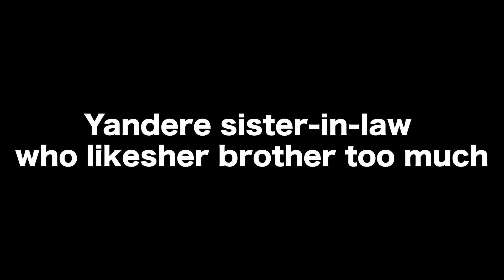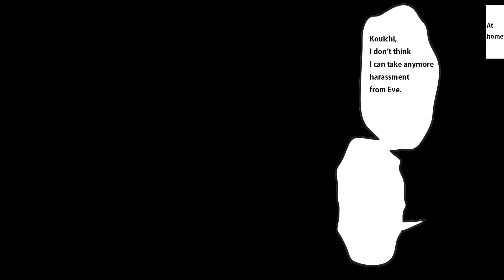【Yandere Manga】When I got married, my sister-in-law and ex-girlfriend got revenge【RomCom】